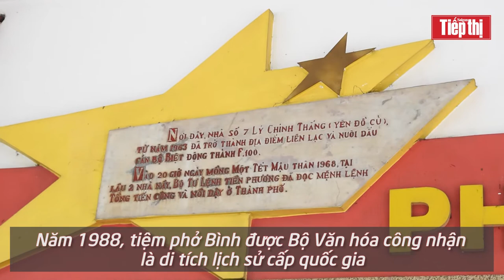Ngồi giữa lòng thành phố vừa ăn phở vừa nghe câu chuyện cách mạng năm xưa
Xuôi gần cuối đường Lý Chính Thắng (quận 3, TPHCM), có một tiệm phở đã hoạt động cách đây mấy mươi năm. Không gian quán được bố trí như bao quán phở khác, nhưng điểm đặc biệt của quán phở này chính là tấm biển công nhận di tích lịch sử cấp quốc gia đặt ngay trên bảng hiệu.